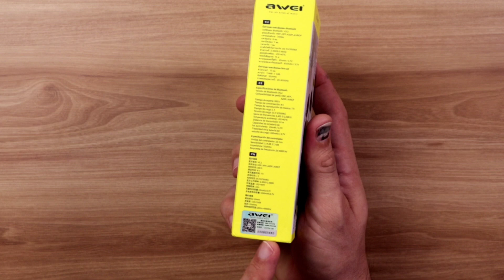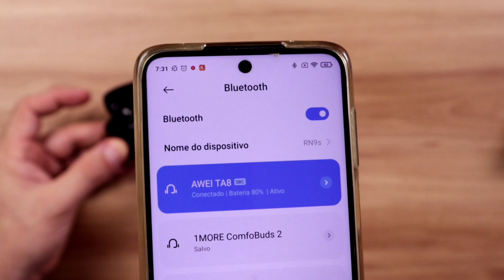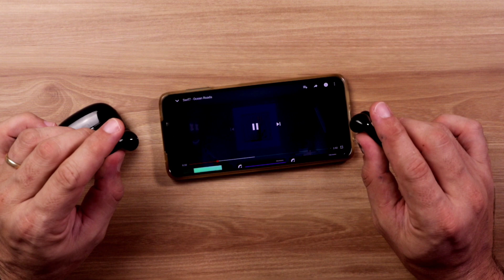MUITO BOOOM!! Fone Bluetooth BOM e BARATO para ACADEMIA | AWEI TA8 unboxing e review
Um dos fones de ouvido bluetooth mais baratos do Aliexpress para você comprar em 2021. Esse é o AWEI TA8 um fone de ouvido sem fio com excelente custo benefício.